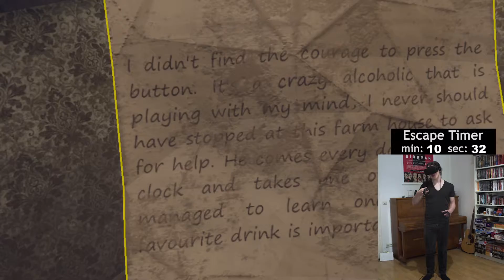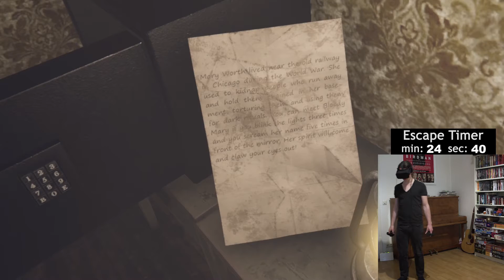The Red Button! | Escape First | Escape VR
This video is a Virtual Reality Lets Play for the Escape Room Game "Escape First - The Red Button".
The Channel is all about Live Escape Games.
I make Escape Room Reviews, cover Topics and play VR Escape Games.
New videos are uploaded every thursday.